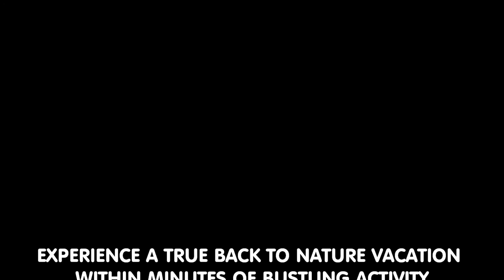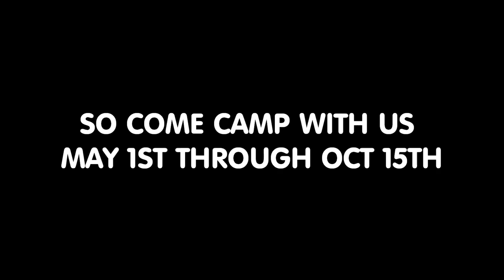Timberline Lake Camping Resort Promotional Video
A brief video tour of Timberline Lake Camping Resort in New Gretna, New Jersey.